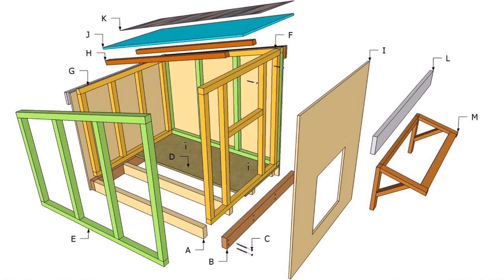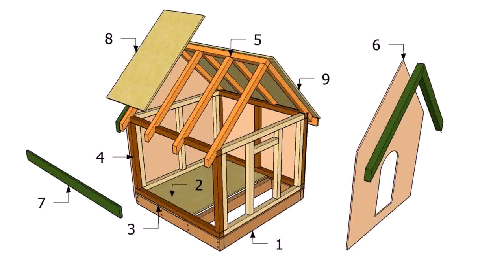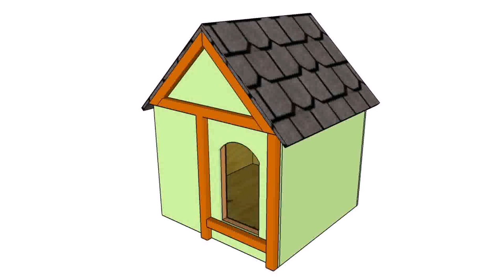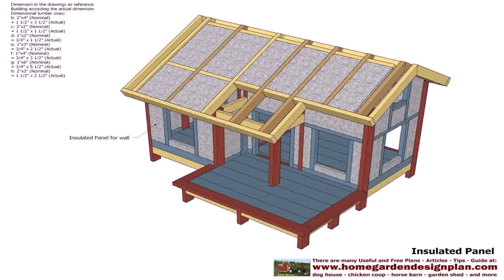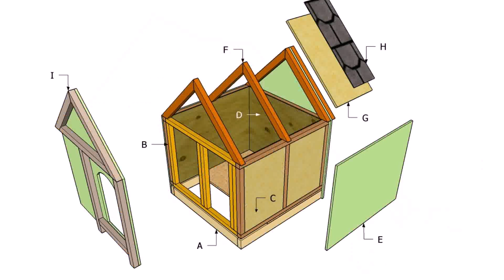Buy Car NY 5% DP